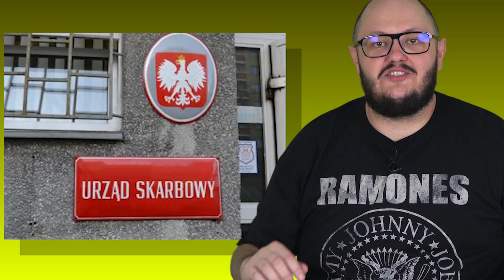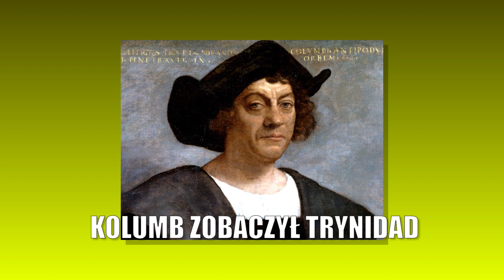31 LIPCA - CO ŁĄCZY POLAKÓW?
Allegro nam pomaga - pomóżcie i Wy.

zdjęcia: Barto Velocze
montaż: PJ
Scenariusz: Zima